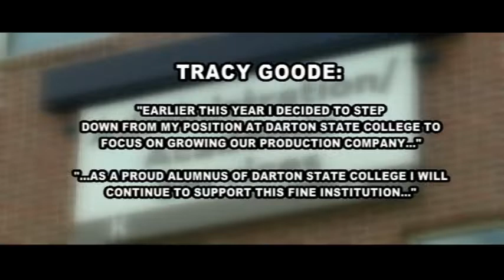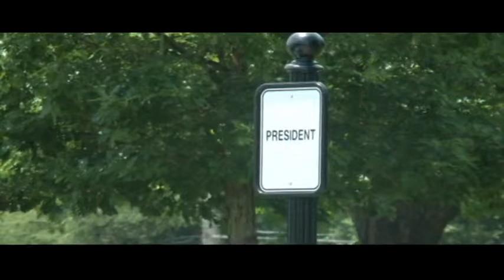Darton makes changes, interim president explains